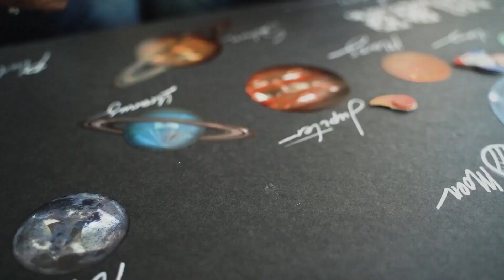Ufo And Aliens Space Titles | Adobe Premiere Pro Template